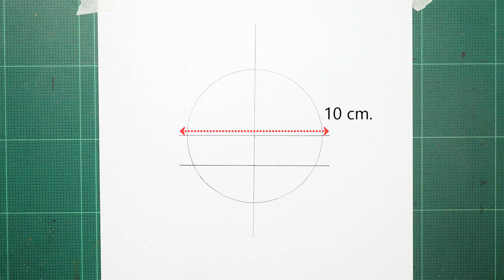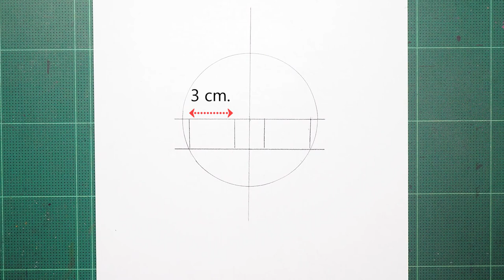How to Draw Takashi Mitsuya - Tokyo Revengers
Let’s learn How to Draw Takashi Mitsuya Step by Step from Tokyo Revengers. Enjoy this video to draw your favorite anime charecter.

Materials;
- a4 Paper
- Pencil 6b